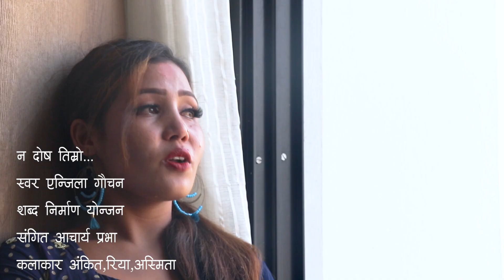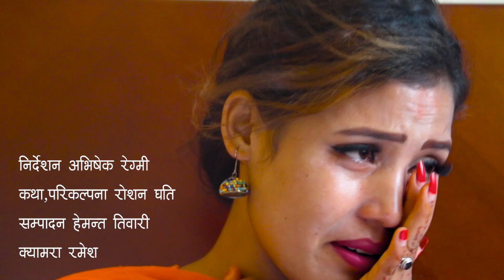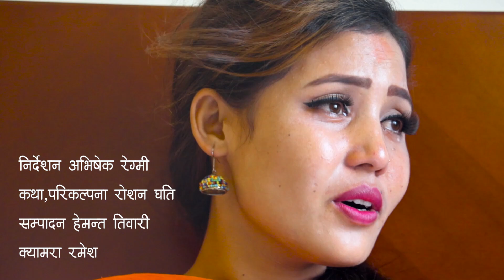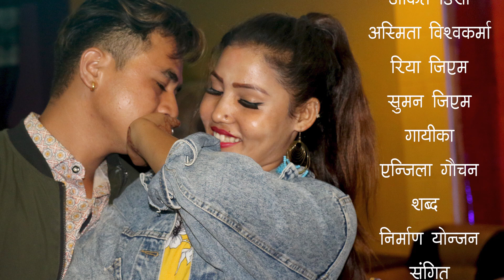Na Dosh Timro - New Npali Song || Anjila Gauchan || Ankit, Riya Asmita || Latest Song 2019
Na Dosh Timro - New Npali Song || Anjila Gauchan || Ankit, Riya Asmita || Latest Song
Song : Na Dosh Timro
Singer : Anjila Gauchan
Lyrics : Nirman Yonjan
Artist : Ankit, Riya, Asmita
Concept : Roshan Gharti
Editor : Hemant Tiwari
Camera : Ramesh
Director : Abhishek Regmi
Special Thanks : Hotel Mala In Pvt.Ltd. Ghorai, Dang, Mango Garden (Restaurant, Ghorai Dang